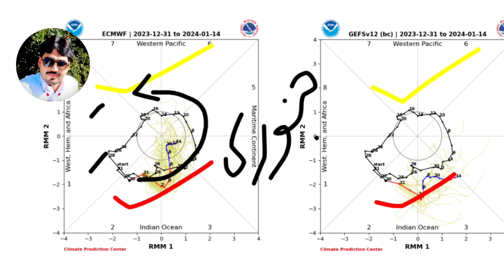Widespread Rains Snow And Cold Expected In Pakistan | Weather Update Today | Pakistan Weather Report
today weather
today weather news live
today weather in punjab
today weather news pakistan
today weather news karachi
today weather in pakistan
pakistan weather news
pakistan weather update today
pakistan weather live
pakistan weather forecast today
pakistan weather news today
pakistan weather channel
pakistan weather forecast 357
weather update today pakistan punjab
weather update today pakistan sindh
weather update today pakistan news
weather update today pakistan vs
india
weather update today pakistan
weather update today lahore pakistan
weather update today rawalpindi
pakistan
weather update today live pakistan
mosam ka hal
mosam ka hal today
mosam ka hal geo news
mosam ka hal today in pakistan
mosamn ka hal geo news live
mosam ka hal ary news
mosam ka hal pakistan punjab
mosam ka hal geo news today 2024
mosam ka hall
mosam ka hall today
mausam ka hal
mausam ka hal bataen
mausam ka hal aaj ka
mausam ka haal bataye
mausam ka hal today
mausam ka hal live
mausam ke halat
mausam ka hal chaal
mausam ka hal kya hai
mausam ka hal bata de